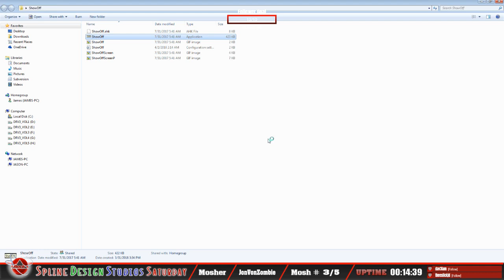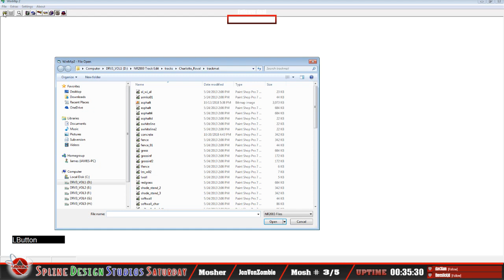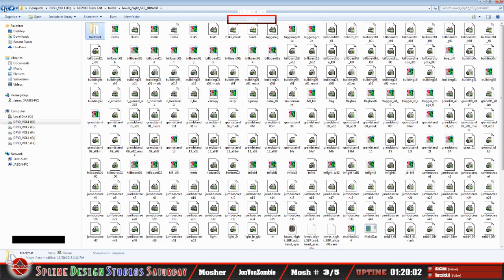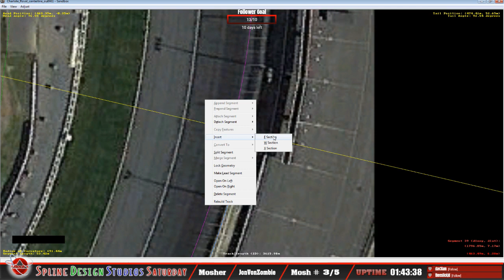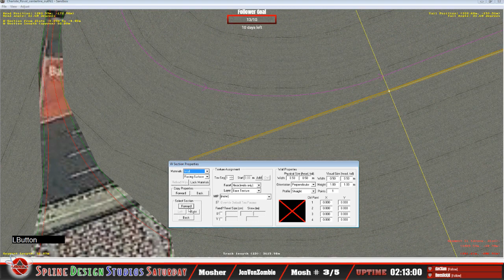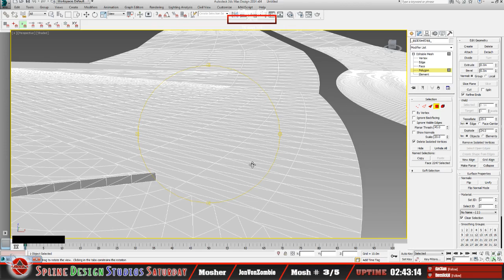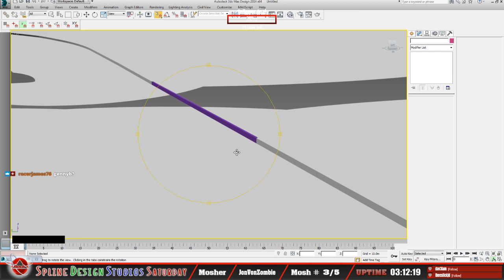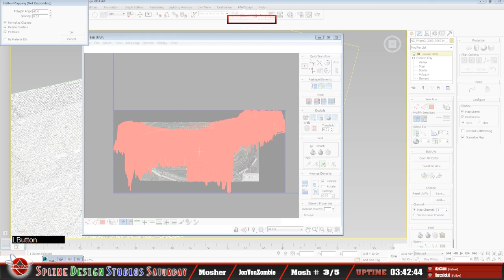Spline Design Studios Saturday ~ 3D modeling madness!!! ...Twitch Archive 10-20-18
In this archive, the 4th episode of a scratch-build track creation for the NASCAR Racing 2003 Season simulation. Primarily cover how best to deal with areas of the track textures that end up severely skewed due to track segment shapes. Go a little into detail about implementing 3D models to take the place of such problem areas. Also, how to use a 3D model of the track spline geometry created via Collada DAE file export. Touch a lil bit more on the process of utilizing LiDAR (point cloud) data for the track build.